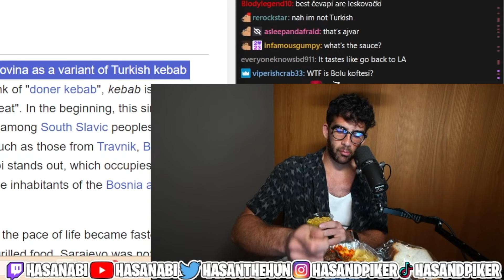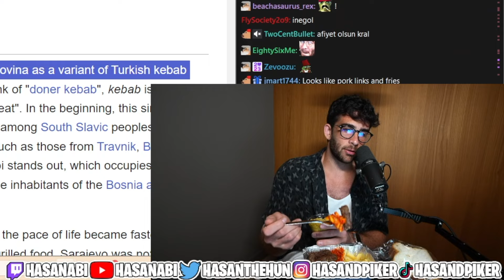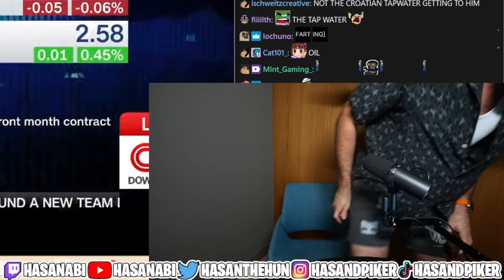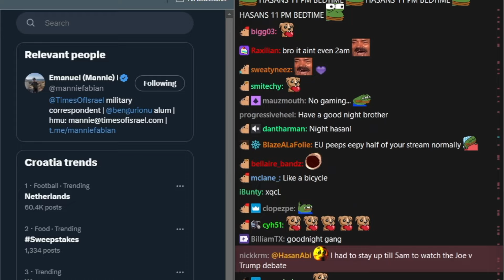Hasan's Food Review Takes An Unexpected Turn | HasanAbi Reacts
Hasan's Food Review Takes An Unexpected Turn - This is a FAN channel - edited by me (HasanAbi Reacts).